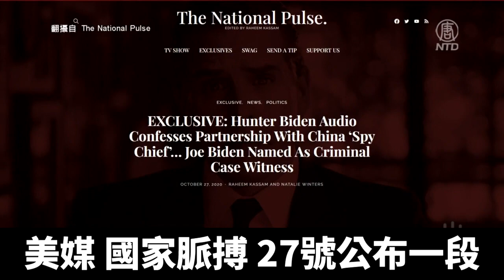韓特錄音傳曝光 承認與中共間諜合作｜@NTDAPTV ｜20201029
日前出面揭露拜登家族醜聞的鮑布林斯基，27號再次現身，接受美國福克斯新聞的採訪，指出拜登有誠信問題，公然在競選辯論會上撒謊。另外，美國媒體「國家脈動」公布了一段拜登兒子亨特的錄音，他在錄音中承認，與中共間諜合作。